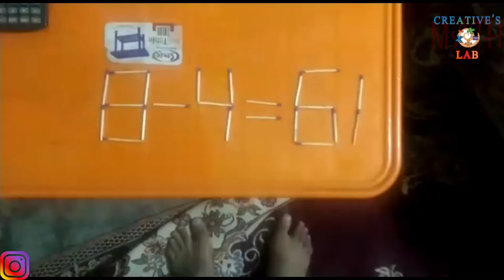Incredibly Hard puzzle 8-4=61| in Urdu | Hindi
Hi Guys!
We daily drop a video related to math education we share our best knowledge with you guys. Today we are back with the new tutorial, In this tutorial we teach you little trick Incredibly Hard puzzle 8-4=61  in Urdu / Hindi  watch the full video and share your query through comment and like, share the video with your friends and don't forget to subscribe to our channel.

My Previous Video!!!